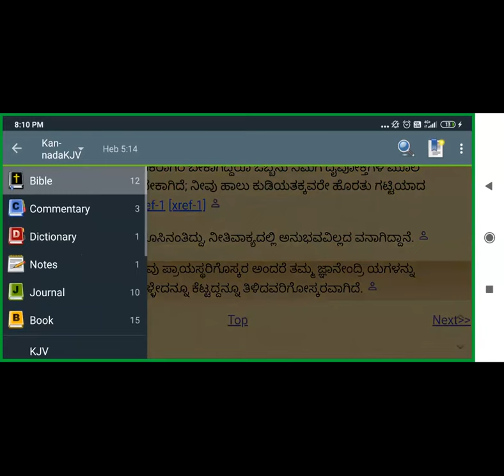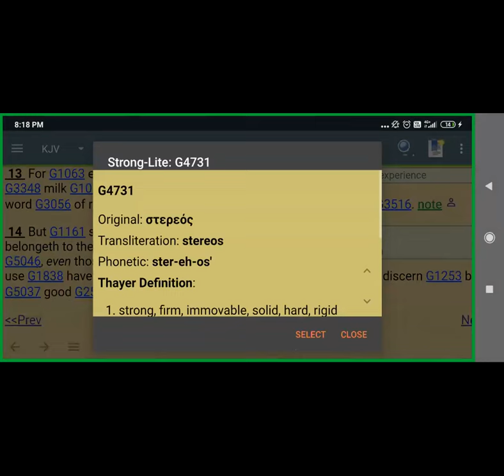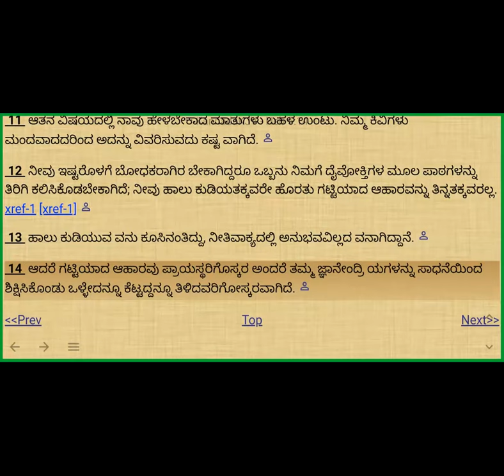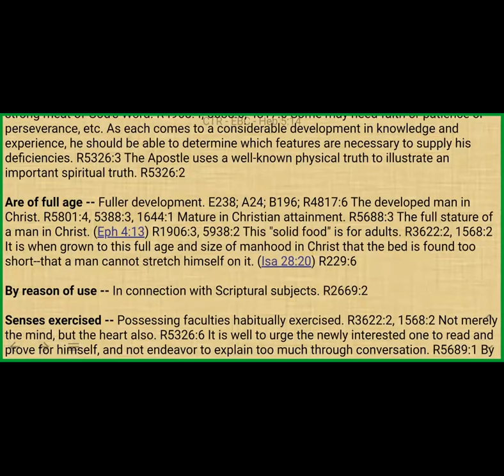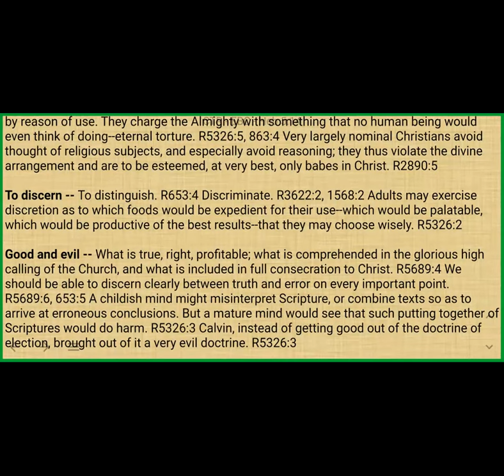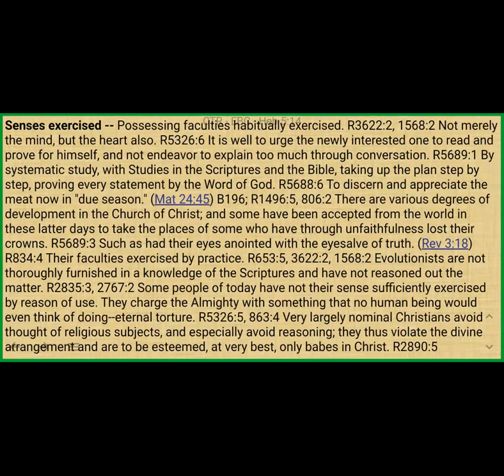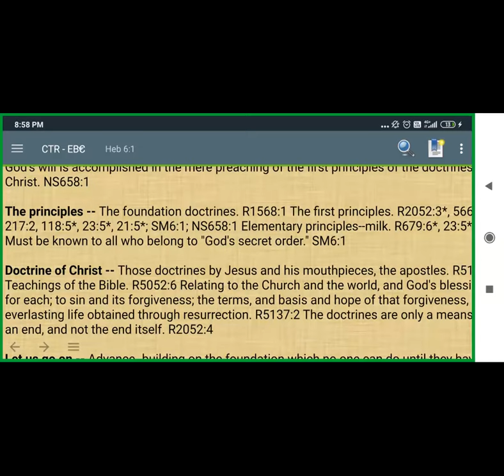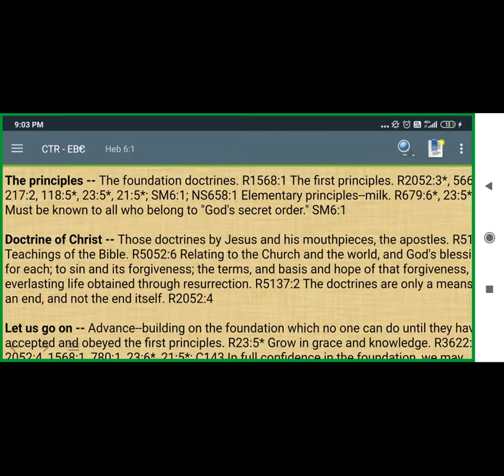Book of Hebrews Study -Part-25- Free Kannada Bible Study -Br Raju 8867768876 - Jesus Loves Ministry